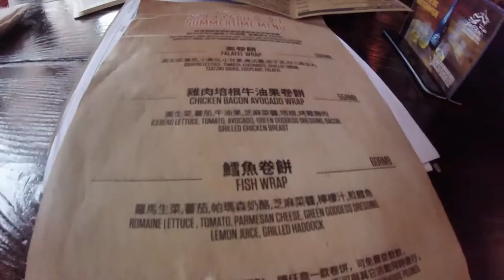TESTING CHINESE BEAUTY MASKS | Beijing Aug Vlog 12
Things got more than a little weird while I was trying out strange Chinese beauty products... I'm sorry if this frightens you in any way, it's horrifying to me too.

There will be no vlog tomorrow because I've come down with some sort of plague/cold - thanks for your patience! Love you all.

✈✈✈✈✈✈Stalk Me✈✈✈✈✈✈

✈✈✈✈✈✈Recommendations✈✈✈✈✈✈

✈✈✈✈✈✈Music Credit✈✈✈✈✈✈